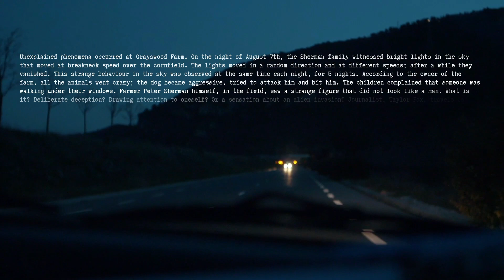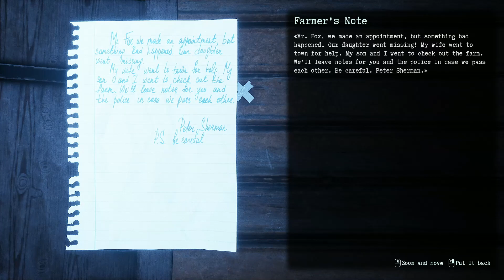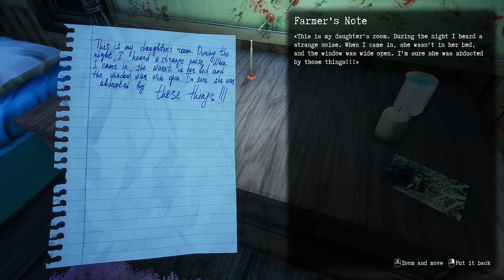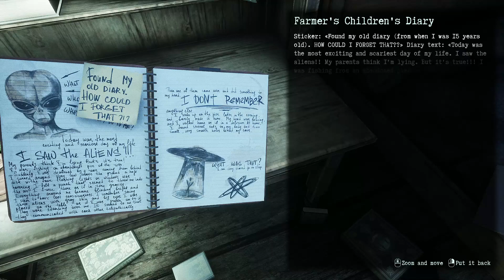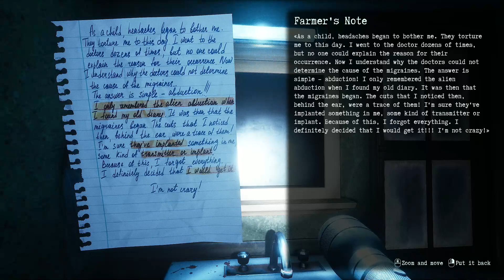THIS GAME HAD ME FROZEN WITH FEAR | They Are Here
When I first saw this game I knew it was going to be scary, but this was HORRIFYING. I loved every minute of it.